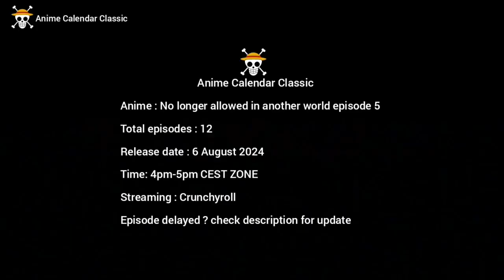No longer allowed in another world season 1 Episode 5 English sub release date